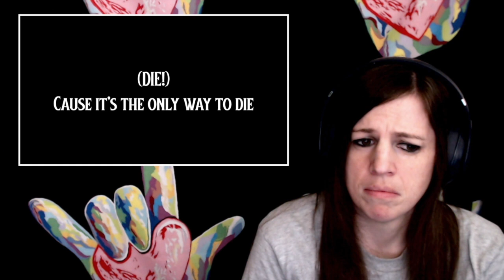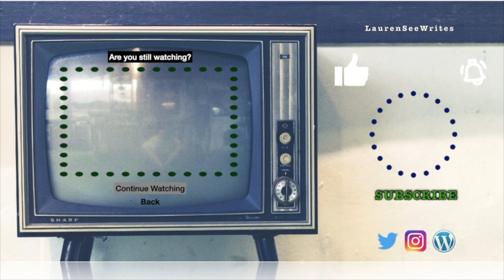The Disasterpiece Experience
It took three sittings, but my Disasterpiece experience is complete. I was not ready for this. There is no way to be ready for this. Hey, they can't all be Snuff, right?
Part 3 of 3 of my latest Slipknot reactions. And oh my goodness. Thanks, I think, to those who recommended this one: Luke Doran, Charles Weaving & David Biddle.
More Slipknot reactions to come, starting with Solway Firth BUT first I'm doing a few other bands. I need a little break. :)

For anyone curious, here's the current ranking of the songs I know well enough to rank:
1) (forever and always) SNUFF
Snuff is literal perfection.
2) Nero Forte!
3) Vermillion Pt. 2
4) Devil in I
5) Before I Forget
6) Unsainted
7) Orphan
8) Dead Memories
9) Duality
10) Sulfur
11) Killpop
12) Psychosocial
48) Disasterpiece hehe!
This list changes with each video. I can't quite nail it down, aside from the top 4. Those are solid.

REACTION VIDEOS:
I'm obsessed with music, and I've finally convinced myself to try some reaction videos to hear some new songs. You won't be seeing over the top reactions here, so if that's your jam, you'll be bored. Instead, I'm giving an honest, grounded reaction in real time to a song I've never heard before. A heads-up, I stop the video frequently, while I try to make sense of what I'm hearing, though usually just end up embarrassing myself. If you know of any songs I should be listening to, please let me know!
WRITING VIDEOS:
In 2019, I started a video diary of my writing journey, mostly the querying and revision process of my first novel, a romantic comedy. So over a cup of coffee after teaching in the mornings (with VIPKID), I'd talk things out. I really just needed a place to vent. I'm sure writers can relate. The highs, the many lows, the overthinking every little thing, the hope, the hopelessness, the self-doubt, the paranoia, and everything in between. Hidden in my hours of footage are a few thoughts about writing and all it entails that I wanted to share, so other writers can see it's not just you! And more importantly, to add some balance to the writing content on YouTube; it's not all contracts and book deals.
In full transparency, this is a writer's brain. Or at least, my writer's brain.
All videos in breathtakingly low resolution! I never meant to share these anywhere, so the quality wasn't important. Just a built-in webcam plus poor lighting. Sorry.
If you're here from my blog, hello! You're awesome.

My currently inactive Instagram: @laurenseewrites